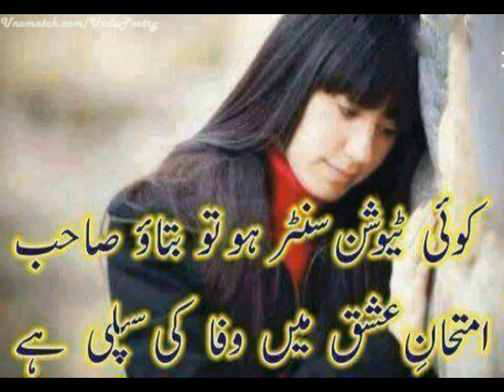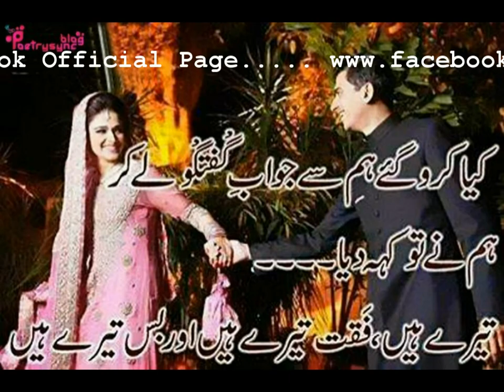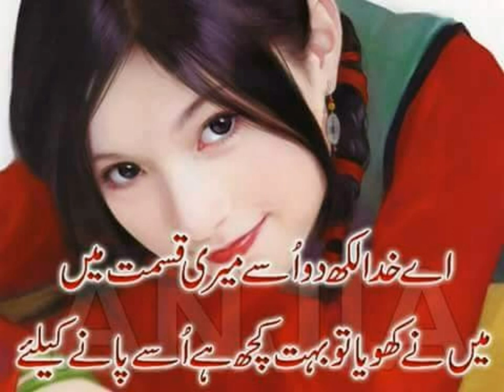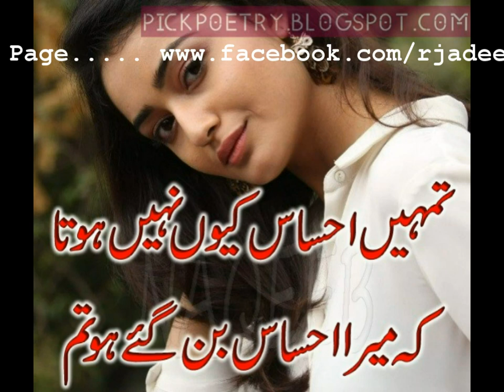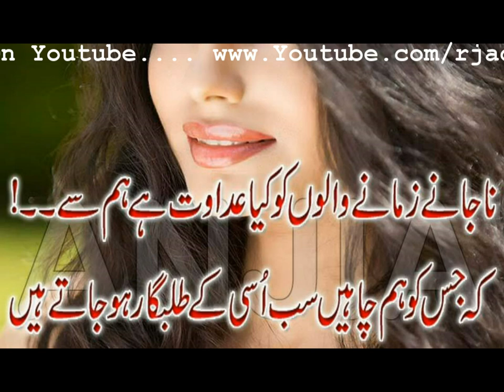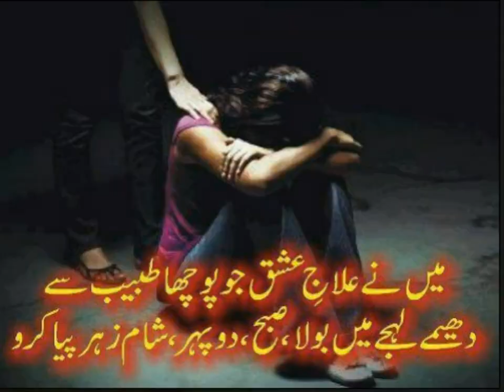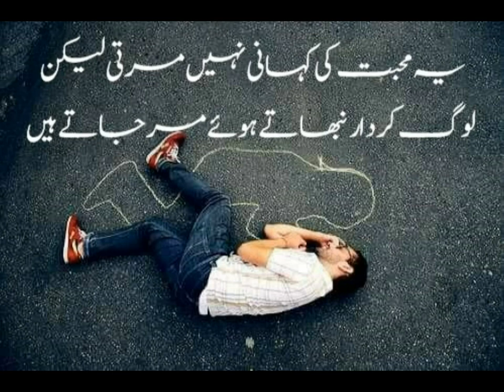Heart Touching 2 Line sad Poetry|Best Urdu 2 Line sad Heart Broken Poetry|Adeel Hassan|SMS poetry